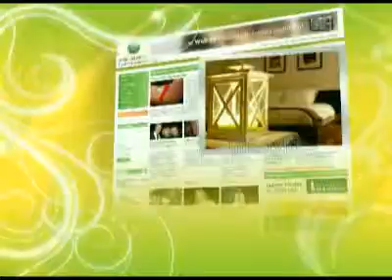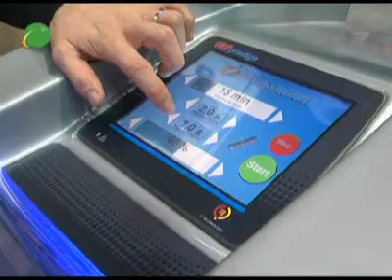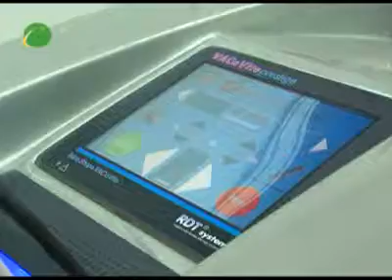Svijet ljepote - Gim Med - Radioderm - garancija za vrhunske rezultate na koži